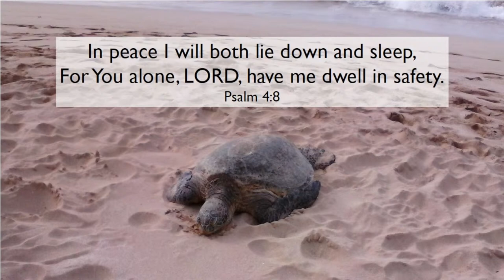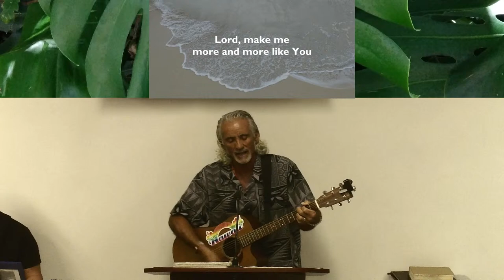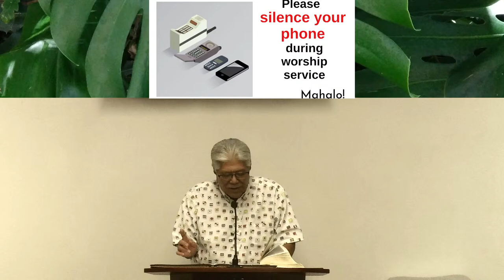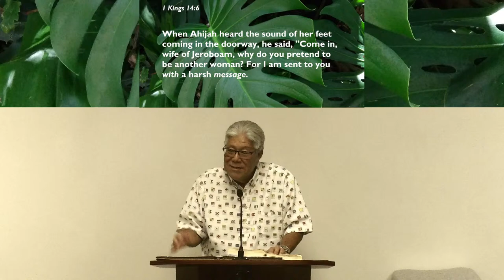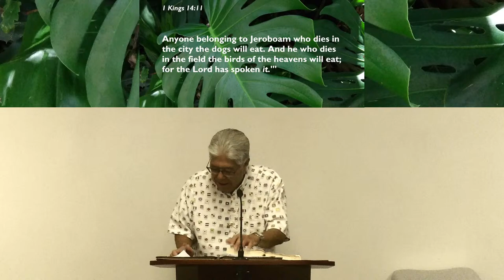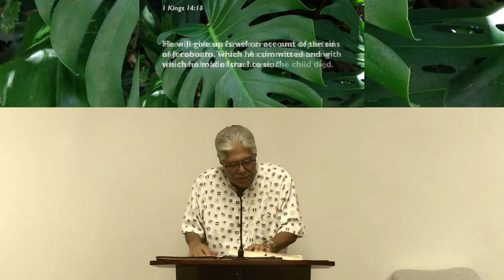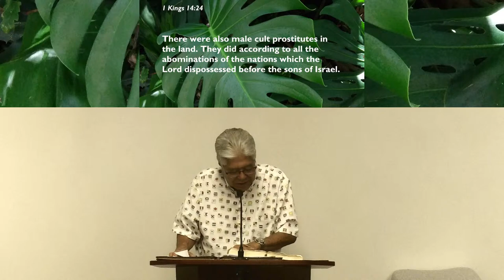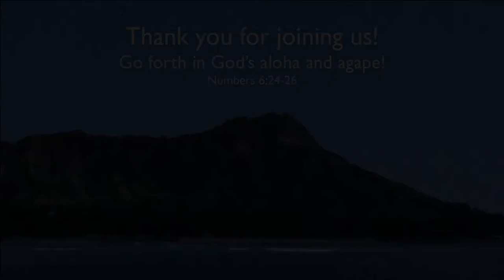Wednesday, November 22, 7:00pm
LIVE Wednesday evening praise & worship service.